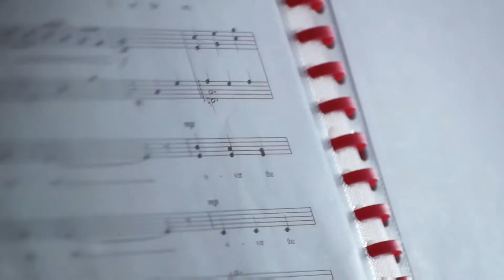Fiddle & Song - Nathalia & District Community Choir Promo clip by Jacinta Scadden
Fiddle and Song - Sat 29th April, 7:30pm at the G.R.A.I.N. Store.
Traditional music from Scotland, Ireland and Wales featuring the Nathalia and District Community Choir as you've never heard them before!

SPECIAL GUEST ARTISTS:  Erin Heycox, Lachlan Heycox, Lachlan Gordon & Janelle Foote.  Musical Director: Linden Lancaster

Tickets: Pre sale $20 or $15 members, At the door $25 or $20 members. Tickets available at the G.R.A.I.N. Store

The G.R.A.I.N. Store, 24 Blake Street, Nathalia
Open Thurs to Sat 11am to 4pm.